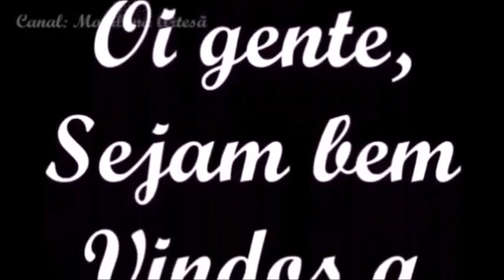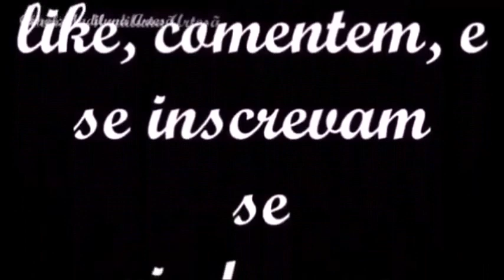DECORAÇÃO DIAMANTE NEGRO ( Com Leds usados de TV )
Produza lindos trabalhos  com materiais recicláveis Ou não
" A Natureza Agradecerá".

( PS: PARA FICAR +FORTE OU MAIS RALO COLOCA SE + OU _ TINTA)

-LISTA DE MATERIAIS PARA O  VÍDEO:

01 garrafa
timta spray preto
verniz spay
leds de tv
01 tampa de perfume
cola  quente

CANAL VOLTADO A:  Artesanatos em geral ,bem como  Reciclaveis ou (Nao).
          - Garrafas
          - Decoupagem
          - Papietagem
          - Eva
          - Papelão
          - Pet
          - Cartonagem
          - Etc.

EDIÇOES ALEATÓRIAS COMO: Mensagens em geral como:
        - Datas comenorativas
          - Anivversario para  Mulheres,
          - Aniversario para Homens
          - Aniversario de Crianças
          - Casamento
            e outras

RECEITAS , NFORMAÇÕES,  COSTURAS,  DICAS  E  mto mais...

                   SEJAM BEM VINDOS A ESSE CANAL

Caso ainda não esteja inscrito no Canal,
Clique no item  vermelho  no canto direito
Não se esqueça de acionar o SININHO  para receber  automaticamente do YOUTUBE todas as novidades
postadas NO CANAL

                   COMENTEM
 Deixem suas dúvidas, Responderei a todos.